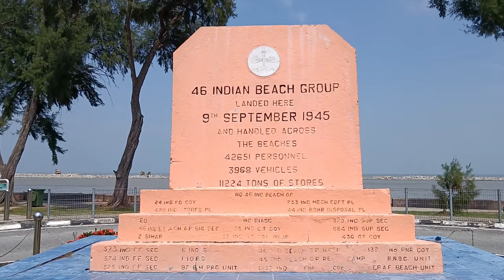Catch and Cook Seafood | Pepahat Sambal PETAI Pedas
Assalamualaikum, haii korang !! Setelah sekian lama Suri Kitchen menyepi, kali ni Suri Kitchen nak buat comeback dengan sedikit kelainan konsep. Kali ni kita berkongsi tips, resepi masakan sambil-sambil berkelana ke tempat-tempat menarik untuk dikunjungi dan menjadi tumpuan orang ramai beriadah serta meluangkan masa bersama yang tersayang.

Destinasi pilihan Suri Kitchen kali ini ialah Pantai Morib Banting, Selangor. Seperti yang kita ketahui, di Morib ni terkenal dengan pantainya yang berlumpur serta kaya dengan hasil-hasil laut seperti pepahat, kerang, belangkas, ketam dan lain-lain. Kalau nak list kesemuanya disini memang tak cukup mukasurat nak ditulis. Antara hasil laut yang terkenal untuk ditangkap fresh disini ialah pepahat. Di kesempatan ini, Suri Kitchen akan tunjukkan cara-cara untuk tangkap pepahat dan kerang serta kami juga akan berkongsi tips-tips yang bermanfaat jika korang semua nak cuba tangkap dan cari sendiri bersama keluarga dan anak-anak. Seronok sangat, sambil meluangkan masa dengan anak-anak, mereka juga boleh ambil kesempatan belajar cara-cara orang terdahulu mencari rezeki di laut.

Resepi masakan yang Suri Kitchen nak kongsikan kali ni ialah Sambal Petai Pedas Pepahat. Sedap sangat dimakan bersama nasi panas-panas.

Resepi  |  Recipe
500g pepahat  |  500g razor clams
4 ulas bawang merah  |  4 cloves of shallots
3 ulas bawang putih  | 3 cloves of garlics
1 1/2 sb cili kering kisar  | 1 1/2 tbs grinded chilli paste
2 sb sos tomato  |  2 tbs tomato sauce
2 sb sos cili  |  2 tbs chilli sauce
1 sb sos tiram  |  1 tbs oyster sauce
Garam dan gula secukup rasa  |  Salt and sugar to taste
1 papan petai  |  1 bunch of stinky beans
1 biji telur  |  1 egg
1/2 sk pes asam jawa  |  1/2 ts of tamarind paste
1/2 sk serbuk perasa   |  1 ts seasoning powder
2 helai daun limau  |  2 kaffir lime leaves

💥 Jangan lepaskan peluang hebat ini! 💥

Sertai program affiliate Temu melalui laman web disertakan dibawah dan nikmati bundle kupon bernilai RM500 dan juga 30% off diskaun pada setiap pembelian jika anda masukkan kod act619735 di search engine Temu apps anda!🎉

✨ Apa yang anda akan dapat:

Diskaun hebat untuk pelbagai produk
Peluang menjana pendapatan tambahan dengan setiap pembelian
Daftar sekarang dan mulakan perjalanan anda untuk menikmati penjimatan besar dan manfaat hebat! Klik pautan di bawah untuk maklumat lanjut dan pendaftaran:

Jangan lupa untuk kongsi peluang ini dengan rakan dan keluarga anda!